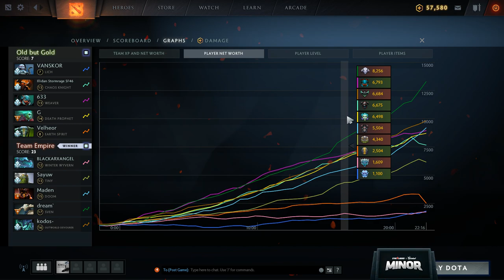Old But Gold vs Empire Game 2 - StarLadder ImbaTV CIS Qualifier: Semifinals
[ENG] Old But Gold vs Team Empire, Game 2 - StarLadder ImbaTV Dota 2 Minor CIS Qualifier: Semifinals - Nomad, MoFarah